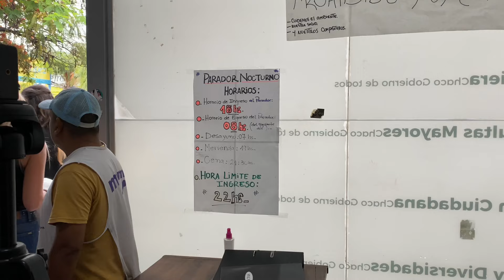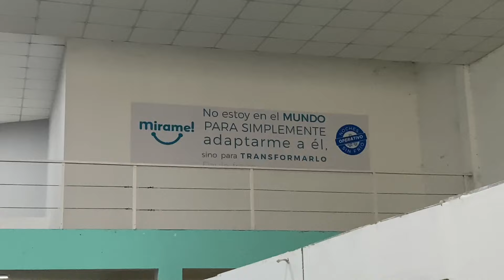El programa “Mírame” de contención social funcionaba en un estado deplorable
La ministra de Desarrollo Humano Carina Botteri Disoff constató este martes, junto al ministro de Gobierno, Justicia, Trabajo y Derechos Humanos Jorge Gómez, el estado del edificio del dispositivo Mírame, ubicado en avenida 25 de Mayo 855, de Resistencia.* “El estado es deplorable, fueron creados para restaurar derechos de las personas en situación de calle y *lo único que hicieron fue avasallarlos”,* aseguró Botteri Disoff. Los funcionarios detectaron falta de mantenimiento, de climatización y hacinamiento.

Ante ello, adelantó que la primera medida para atender a las personas que lo necesitan es relocalizarlas: mujeres y niños irán a un lugar, hombres a otro y las personas con problemas de adicciones a otros.

“Este programa inició en 2020 y nosotros recibimos la gestión hace una semana por lo tanto está claro quienes deben responder y a quien le vamos a pedir explicaciones”, expresó Botteri Disoff.

“No tienen climatización, ya no funcionan los aires, la ventilación es mala y las personas están en condiciones de hacinamiento”, detalló la ministra. Además, indicó que el servicio de comida es deficiente, por lo que genera situaciones conflictivas con quienes acuden para acceder a un alimento. “Uno de los mayores problemas es que hay una gran deuda con los proveedores de comida, por lo cual no se brinda la atención necesaria”, resaltó.

Actualmente hay tres dispositivos Mirame. “La situación es general en todos y será muy difícil sin presupuesto o con un presupuesto ya agotado empezar la reparación”, afirmó la ministra.

Optimizar los recursos para garantizar derechos

Gómez detalló que, si bien se comenzó el proceso de mejoramiento, no es posible especificar el tiempo que llevará ya que se debe cumplir los canales administrativos. “A partir de hoy martes, las personas ya no se alojarán en ese lugar, trataremos de optimizar los recursos para garantizar los derechos”, aseguró.

Este medio se sostiene gracias a la colaboración de nuestros lectores.